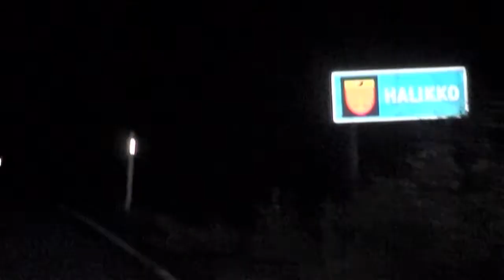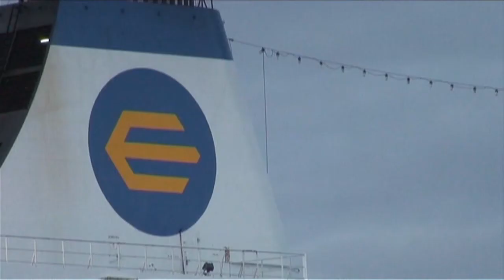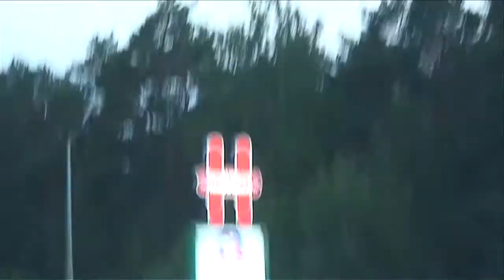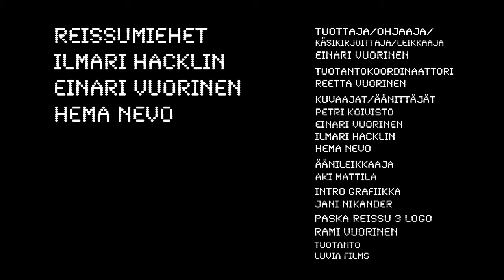Paska Reissu 3 Jakso 1 "Persverinahal"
Kyseessä on Vuonna 2008 kuvattu Paska Reissu 3.
Paska Reissu 3 on Paska Reissun 3 Tuotantokausi.

Se miksi juuri tällä lähdemme liikeelle, älä kysy.

Paska Reissu 3 Jakso 1 ja jakson nimi on Persverinahal.

Nauti matkasta, ja viikon päästä taas uusi jakso!